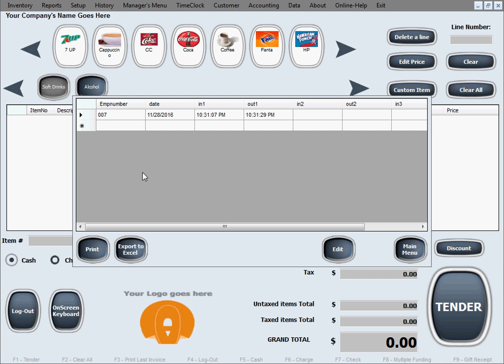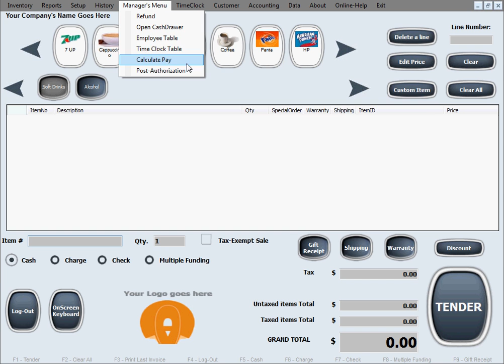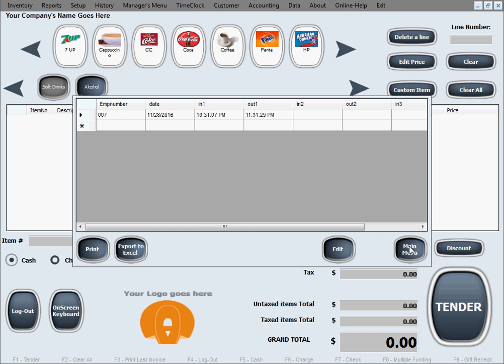POS Maid 15 Time Clock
POS Maid - POS Software Time Clock
Alexandria POS Software